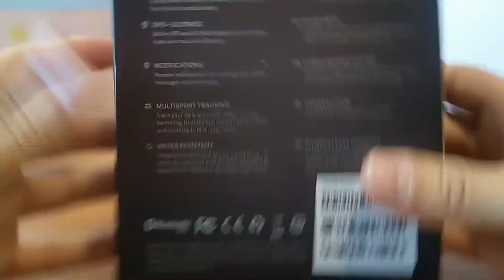Xiaomi Amazfit Stratos / Pace 2 Smartwatch Unboxing Gearbest And Review Price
Xiaomi Huami Amazfit Smartwatch 2 Price - Buy Online -  Compare Prices :

Xiaomi Amazfit Stratos / Pace 2 Smartwatch Global Version - Black 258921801
Original Chip GPS Bluetooth 4.2

(English Version)Original Xiaomi HUAMI AMAZFIT Stratos Smart Sports Watch 2 Version Support Strava 1.34 Inch 2.5D Screen 5ATM Water Resistant GPS Firstbeat Swimming Mode WOS 2.0 With Silicone Strap - Black

International Version Xiaomi AMAZFIT Huami Stratos Sports Smart Watch 2 GPS 1.34inch 2.5D Screen 5ATM

English Version Xiaomi Huami Amazfit Stratos Pace 2 Smart Watch with GPS PPG Heart Rate Monitor Firstbeat VO2max 5ATM Waterproof

Xiaomi HUAMI AMAZFIT Stratos Watch 2 Features:
● Perfect Personal Health Tracker: Sleeping Monitor, Heart Rate Monitor
● Ultra-long Battery Life: it consumes less power and can generally standby for 5 days
● 512MB RAM 4GB ROM: provides room to store pictures, videos, music and more
● Original Xiaomi Chip: features low consumption detailed with high performance, flexible and quickly
● Data Synchronism: download APP named "Amazfit Watch 2.0" to save and sync the data to achieve your healthy goal
• Lift or turn over your hands, light up the screen
• Support firmware upgrade
Functions:
● GPS
● Alarm setting
● Support language: Simplified Chinese, Traditional Chinese, English
● Compatible with iOS 9.0 and above, Android 4.4 and above